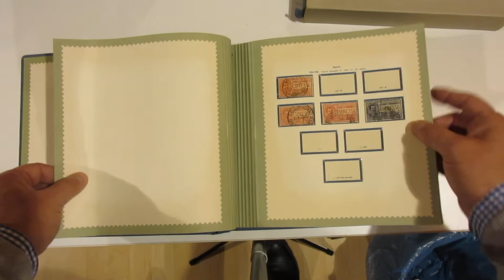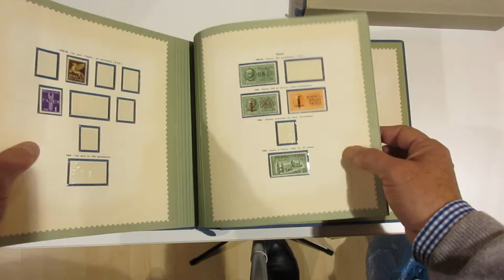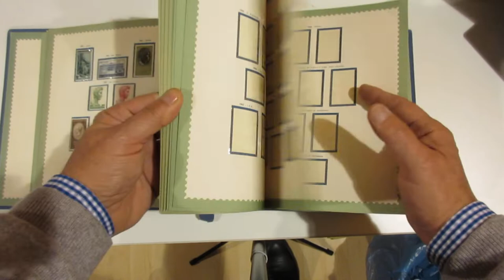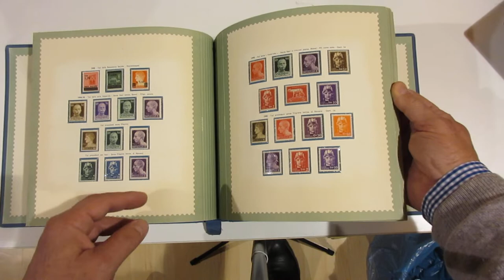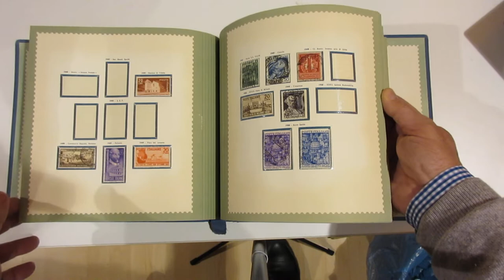Lotto 1088 - Italia Regno e Repubblica in 3 album Claxital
Italia Regno e Repubblica in 3 album Claxital